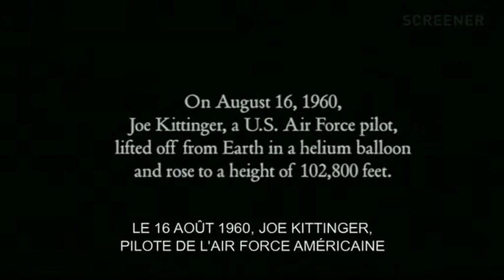end of time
a film by peter mettler with original music by gabriel scotti and vincent hänni
maximage production